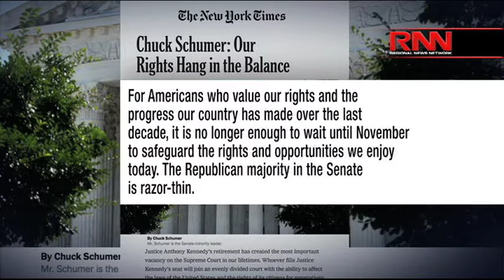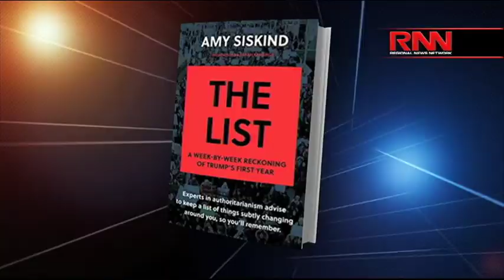Trump: I’ve Met With 4 Potential Supreme Court Justices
President Trump announces that he has met with four potential candidates to replace outgoing Supreme Court Justice Anthony Kennedy.